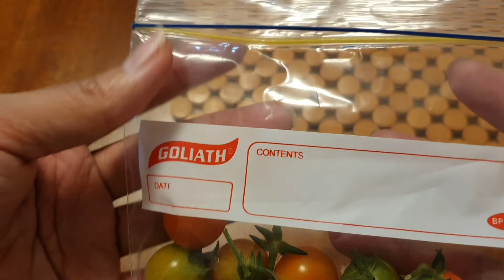First harvest Cherry tomatoes 🍅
healthy garden